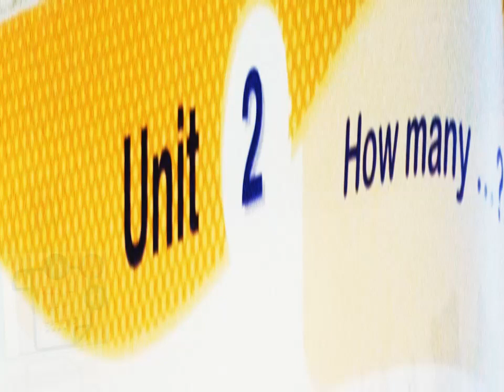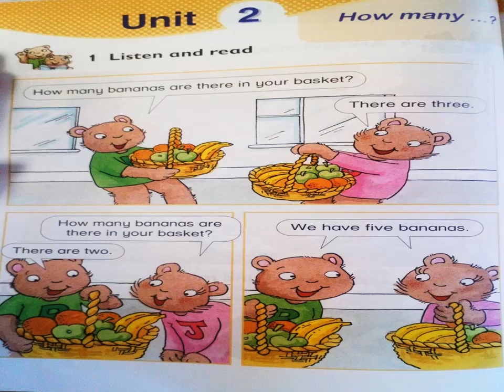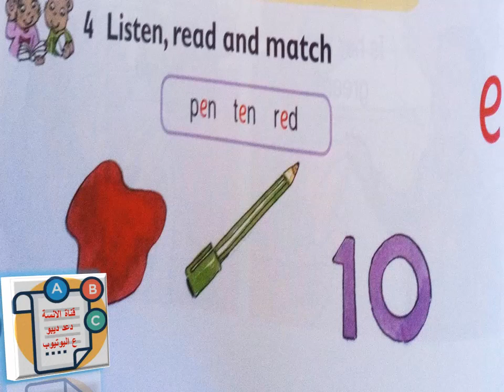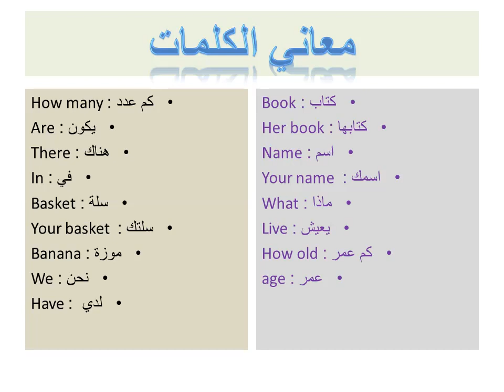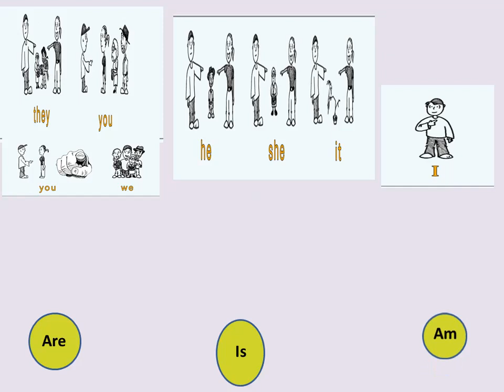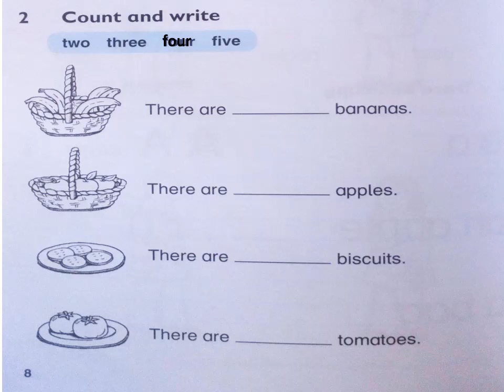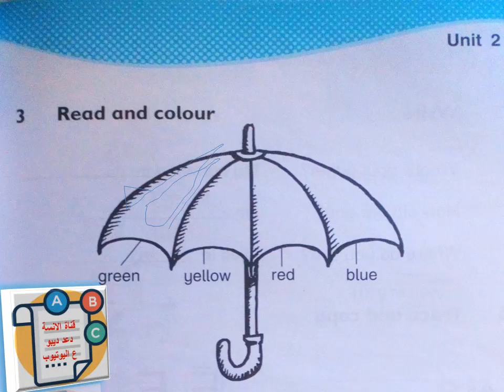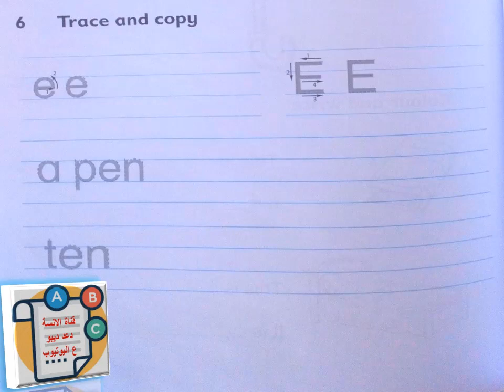الدرس الثاني للصف الثاني كامل منهاج سوري.. السيدي 1000